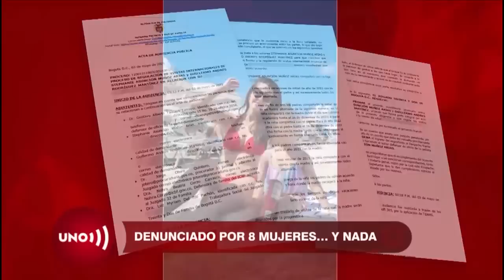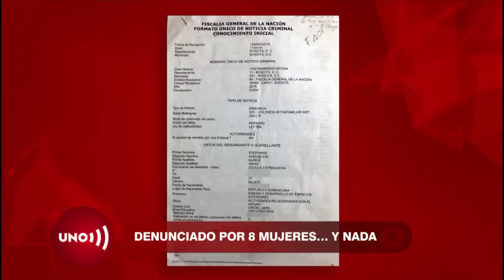Por reclamo de custodia de una mujer a su expareja se conocieron otras ocho supuestas VlCTlMAS